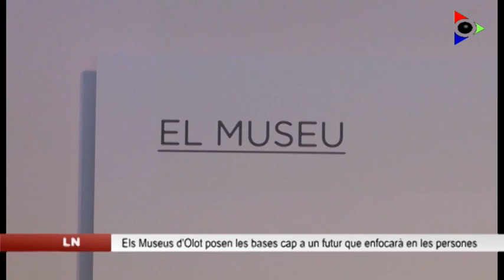Els Museus d’Olot assenyalen el camí: volen mirar cap a les persones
Des d’aquest dissabte i fins al 29 de juliol es pot veure a Can Trincheria l’exposició ‘El Museu: un canvi de mirada’, on s’explica tots els detalls de la nova línia de treball dels Museus.